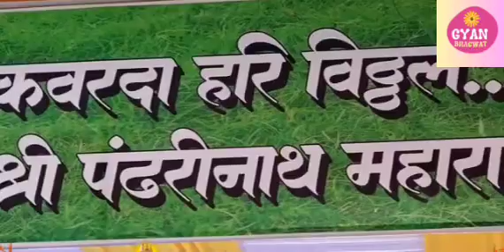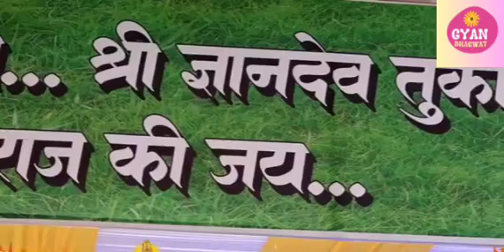जब देवलोक से आया नारद जी पृथिवी दर्शन करने तो क्या देखा | Indresh Upadhyay bhagwat katha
@nilimaroy3214 Gyan Bhagwat

indresh Upadhyay Katha
indresh Upadhyay bhagwat katha
indresh ji Maharaj Katha
bhagwat katha by Indresh ji
indresh Upadhyay new bhagwat katha
bhagwat katha in poundharpur
devlok me charcha hoti hai manab ki
peithivi me jamuna ji
ganga ji hai
kedarnath temple hai
badrinath hai darshan ke liye
Vrindavan hai kaha Krishna nanga pao chalte the
Vrindavan ki raj manav matha pe laga sakte hai
prithivi darsan ke bad narad ji hoye nirash

इंद्रेश जी महाराज भागवत कथा

Indresh Maharaj

indresh Maharaj ki katha

Indresh Upadhyay ji

Jai jai hai Indresh Upadhyay ji

Indresh ji Upadhyay

Bal Krishna Lila

Krishna Lila Indresh Upadhyay

Katha By Indresh Upadhyay

Shri indresh Maharaj ji Bhagwat Katha bhagbad Katha

iIndresh Upadhyay podcast

Krishna Lila

Indresh Maharaj ji bhagbad Katha

Krishna Bal Lila by Indresh Maharaj ji

Indresh Upadhyay Krishna Bal Lila

Indresh Maharaj ji Katha

Indresh ji ki katha

Indresh ji Maharaj ki Bhagwat Katha

Indresh Upadhyay Bal Lila

Indresh ji Maharaj

Indresh Upadhyay

Krishna Katha

Indresh Upadhyay Katha

Hum jai jai hai indresh Maharaj

Indresh ji podcast

Indresh ji Maharaj

Indresh ji bhajan

Indresh ji Katha

Indresh ji Maharaj bhagbad Katha

Indresh ji bhajan

Indresh ji Maharaj k bhajan

Indresh ji Upadhyay

indresh ji podcast

indresh ji live Katha

Bhajan song

Bhajan

devotional songs

bhaktiarchana

bhakti Puja

Bhakti temple

Bhakti divine

Bhakti Bhajan

Krishna Lila

Krishnabhajan

kanha song

Kanha ji ke gane

Kanha ji ke arti

Clicking

Gyan भागवत @nilimaroy3214

@Hum Jai Jai

Radha Raman ji Radha vallabh ji Kunjbihari shri Banke Bihari ji Govind Dev ji Madan Mohan ji Gopinath ji Yugal kishor ji

 Girdhar Lal Pyare ki Jai ✨️🙏

Brishbhanu ke jmai ki... jai ho.

जय सियाराम

जय श्रीमन्नारायण

Jai shrimanNarayan

Radhe Radhe 🙌